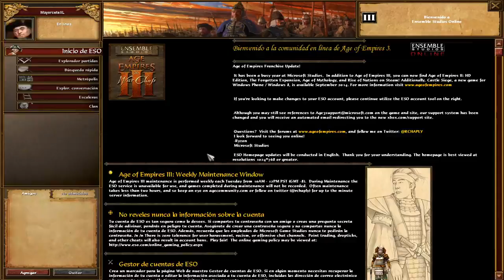AGE of EMPIRES 3 ONLINE #6 / Facebook Gaming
AGE OF EMPIRES 3 GAMEPLAY ESPAÑOL MULTIJUGADOR ONLINE. Directo de FACEBOOK GAMING